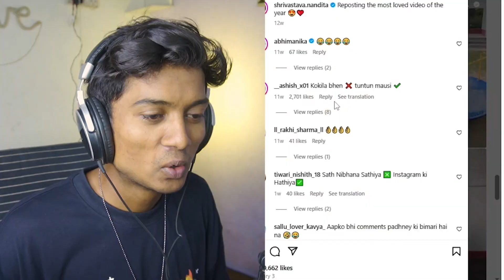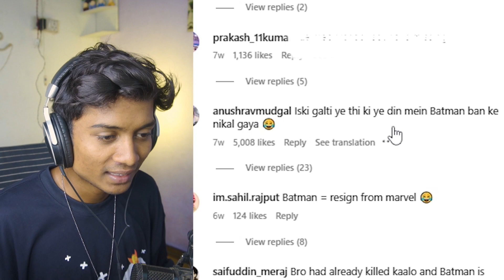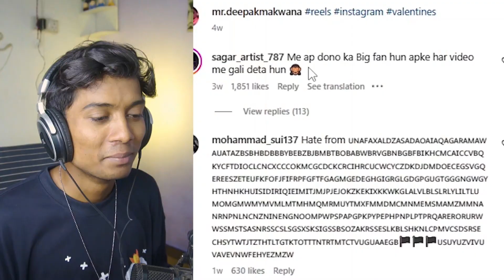INSTAGRAM bana TIKTOK most indian funny memes🤣🤦‍♀️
MAKE SURE SUBSCIBE TO MY YOUTUBE CHANNEL